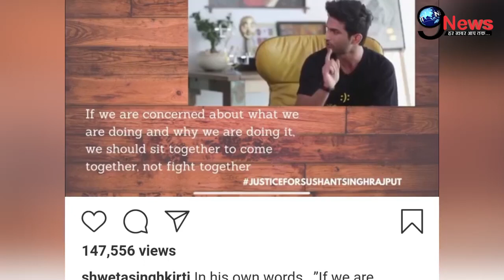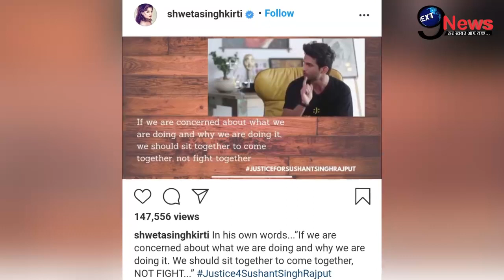दिल जीत लेंगे सुशांत सिंह के इस Interview में कहे ये दर्दभरे शब्द, निधन के 5 महीने बाद हुआ वायरल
1. weather forecast 2. weather today 3. weather forecast india 4. weather report 5. rain weather 6. आज का मौसम कैसा रहेगा 2020 7. आज के मौसम का हाल 8. मौसम समाचार 9. मौसम विभाग 10. कल का मौसम कैसा रहेगा 11. आज के मौसम की जानकारी 12. आज रात का मौसम कैसा रहेगा 13. कल का मौसम कैसा रहेगा 14. आज का मौसम दिल्ली 15. आज का मौसम पंजाब 16. आज का मौसम उत्तर प्रदेश 17. आज का मौसम कैसा रहेगा 2020 . आज रात का मौसम कैसा रहेगा 19. आज का मौसम दिल्ली 20. कल का मौसम कैसा होगा 21. आज का मौसम का हाल वीडियो 22. मौसम समाचार 23. कल का मौसम कैसा रहेगा….